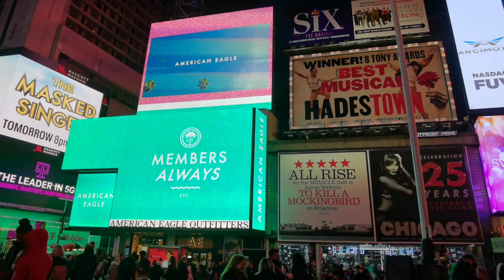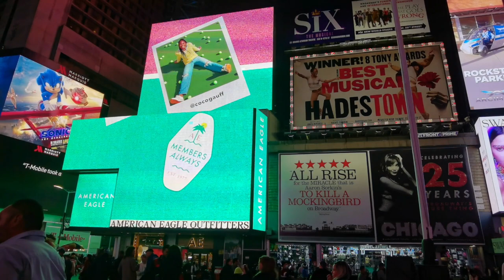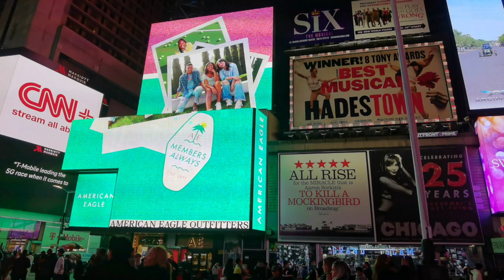Leon Lee Dorsey - The Thumb (Visualizer)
The Thumb, a song from our album, Cantaloupe Island.

About Leon Lee Dorsey:

As a legendary composer and arranger, Leon Lee Dorsey has performed with jazz luminaries that include: Dizzy Gillespie, Wynton Marsalis, Freddie Hubbard, John Lewis, Kenny Clarke, Jon Hendricks, Gloria Lynn, Harry “Sweets” Edison, Dorothy Donegan, Stanley Turrentine, Subscribe to the Leon Lee Dorsey channel for all the best and latest official music videos, behind the scenes and live performances.

George Benson, Ellis Marsalis, Neena Freelon and Terumasa Hino.
He has also performed in big bands with the Smithsonian Jazz Masterworks Orchestra, Benny Carter, the Duke Ellington Orchestra and Charlie Persip’s Superband. Other career highlights include working with Frank Sinatra at Carnegie Hall, guest appearances at the White House under Presidents Reagan and Clinton and performing with Joe Williams and the operatic diva Marilyn Horne.
He has graced jazz festivals throughout the world and recorded with Lionel Hampton, Art Blakey, Arthur Prysock, Freddie Hubbard, Dakota Staton and numerous other jazz artists.
Completing his Doctorate in Classical Double Bass under the distinguished Ron Carter at the Grad Center of City University of New York with, Dorsey holds Masters Degrees from the University of Wisconsin and the Manhattan School of Music and two Bachelor of Music Degrees from Oberlin College.